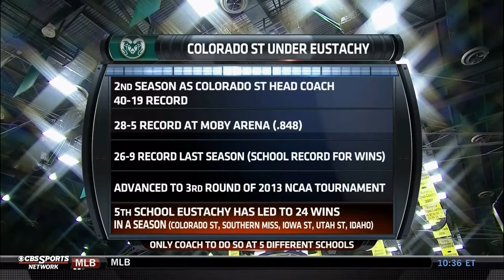NCAAB 2014 Utah State at Colorado State 2nd half